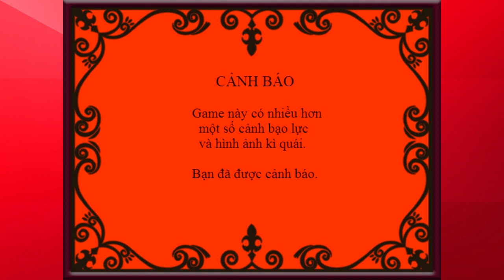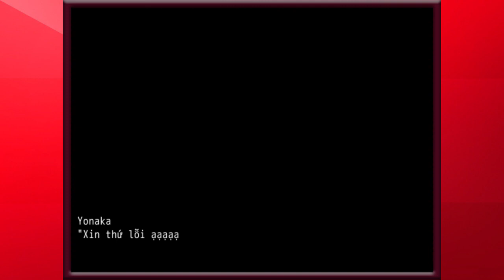[15+]Mogeko Castle #1: GIĂM BÔNG!!!!!!!!! (Bad End 0)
Vâng,lại một game mới đến và đập vào mặt mình cái Bad End ngay lập tức ==''
Lưu ý: Game có một số hình ảnh bạo lực và từ ngữ không phù hợp với người dưới 15 tuổi,đề nghị cân nhắc trước khi xem (Mình biết 98% mọi người chẳng nghe đâu nhưng cứ viết cho chắc)
Nếu các bạn thích thì hãy Like và muốn xem thêm thì hãy Đăng Ký để mình có thêm động lực làm tiếp nha XD Chỉ 1 cú Click thôi :D